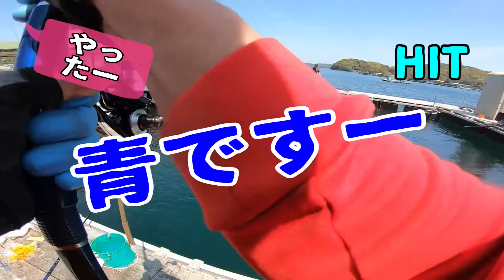【海上釣堀】釣堀延長居残り？ポチさんは釣れまへんでの巻「3回目の大ブリチャレンジ in 海上釣堀 福寿丸」@p.pochisan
延長居残りポチさんは釣れまへんでの巻「3回目の大ブリチャレンジ in 海上釣堀 福寿丸」

三重県南伊勢町釣り堀「福寿丸」さんへ
大ブリはまだ放流も有、居残りも多数居るとのことなので
懲りずに3回目の大ブリチャレンジへ
この日は朝から活性悪く苦戦を強いられましたが、何とか数は釣れましたが、
大本命の大ブリには出会えず・・

【海上釣堀 福寿丸】憤怒の大ブリチャレンジ！見事釣りの神さん降臨なるか⁉

釣果報告
鯛５匹
大鯛１匹
ヒラマサ１匹